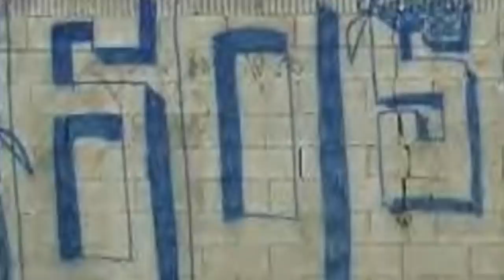Rolling 60 Neighborhood Crip Keita Roc Story & War with 83 Gangsters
In this episode imma talk about Rolling 60 hood legend Keita Roc